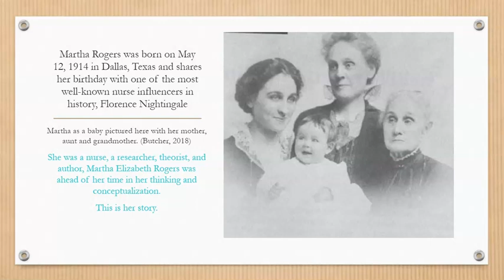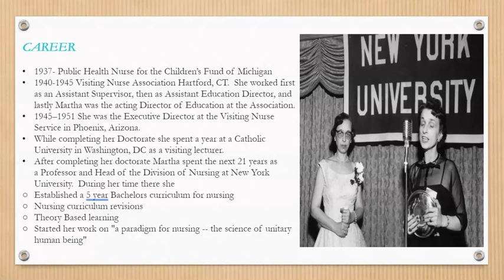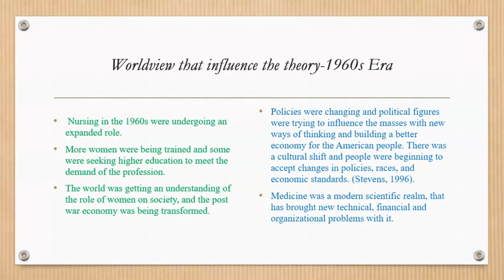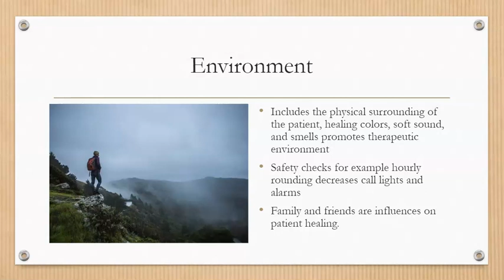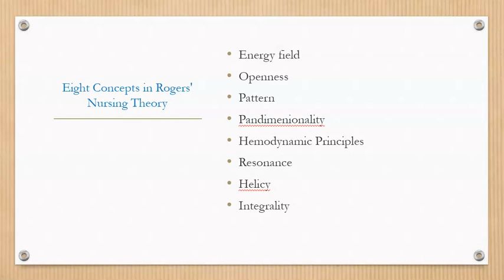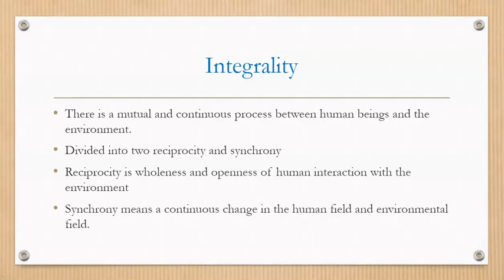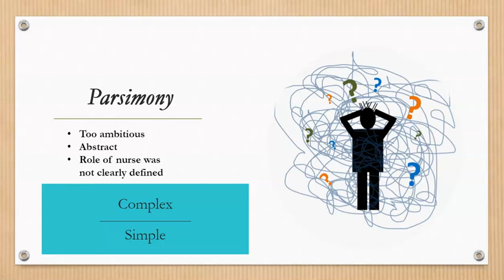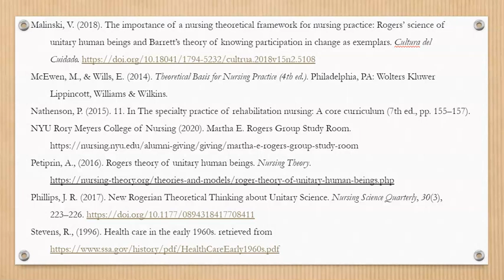Martha Rogers Nursing Theory Project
Grand Theory Presentation Martha Rogers